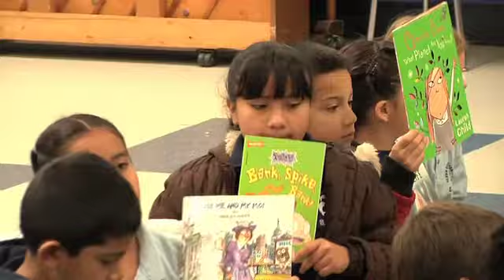WCSD Read and Succeed Book Exchange Program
"Thanks to Grassroots Books, the Community Compact, Donna Clontz and all the members of the City of Reno Neighbor Advisory Boards and other numerous grants and supporters, we have over 200,000 books to give to schools..."